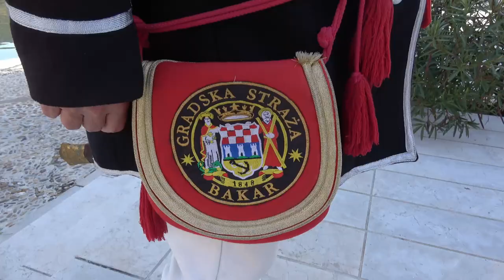Volonteri godine 2021. Franjo Vicić, KUD Sklad, Bakar